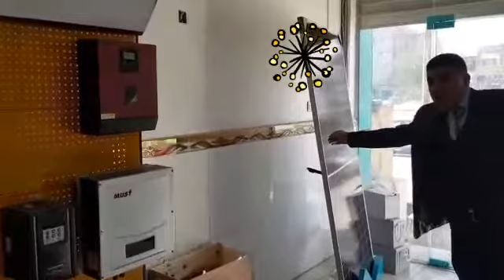solar energy system's components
Video from Hasan Al-Asadi